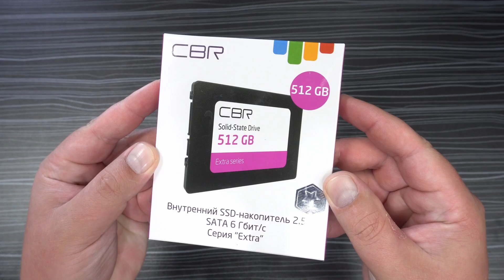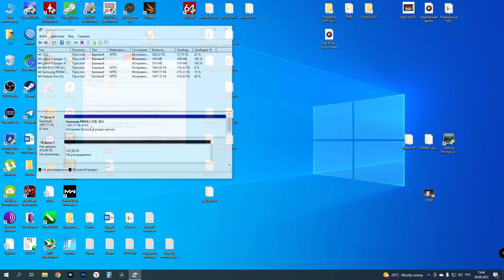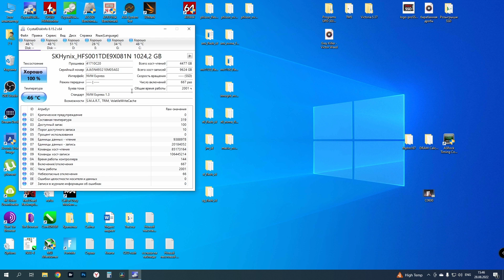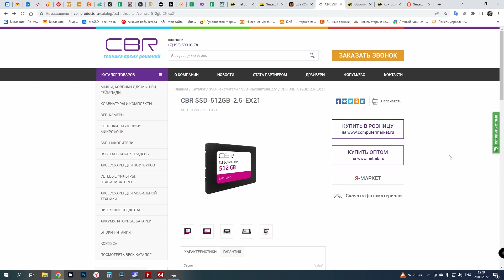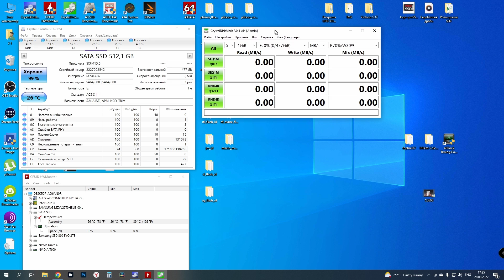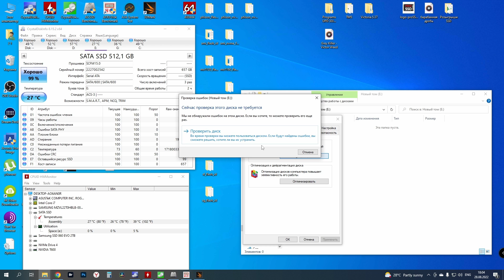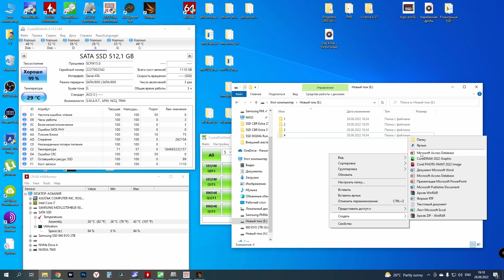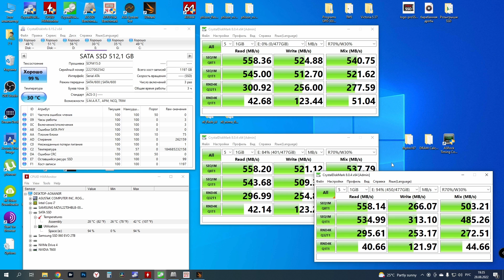Достойный SATA SSD CBR Extra 512GB (SSD-512GB-2.5-EX21)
Купить товары с других стран через Казахстан
Хочешь сказать спасибо автору канал? Купи фирменный значок с уникальным номером
Сегодня на обзоре достаточно дорогой SATA SSD на хорошем контроллере Phison PS3112-S12 с DRAM-кэшем - SSD CBR Extra 512GB (SSD-512GB-2.5-EX21).
Контроллер - Phison PS3112-S12
Память - 3D TLC Toshiba 112-слойная BiCS5
DRAM - 256МБ
Все подробности смотрите на видео...